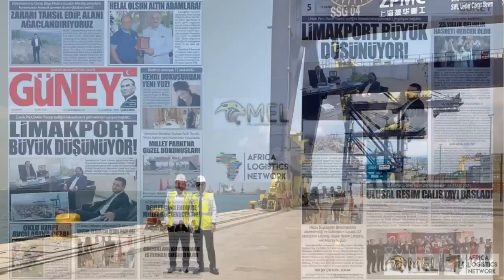MEL LOGISTICS will handle all shipments in Limak Ports Iskenderun to Iran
News from Turkey! 🇹🇷

Dear Fellow Members,
We are proud to advise you that MEL LOGISTICS, member of Africa Logistics Network representing Turkey, and Limak Port Iskenderun agreed to cooperate for Iran traffic together.